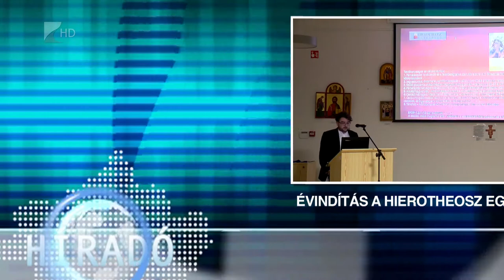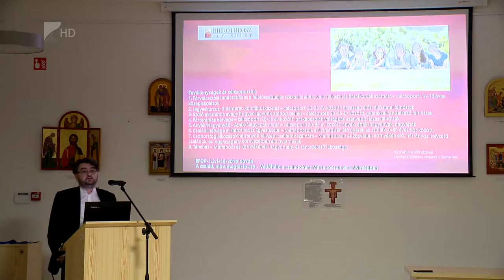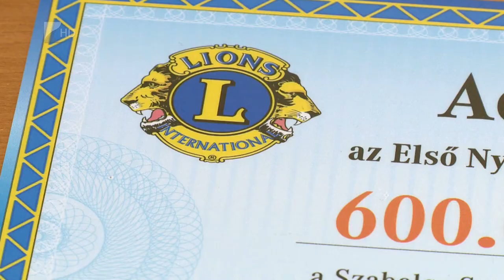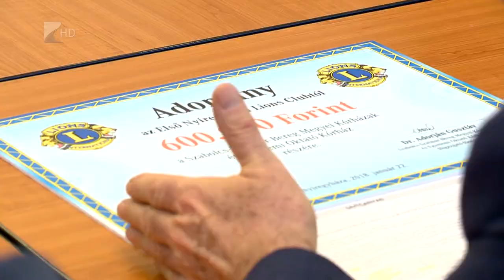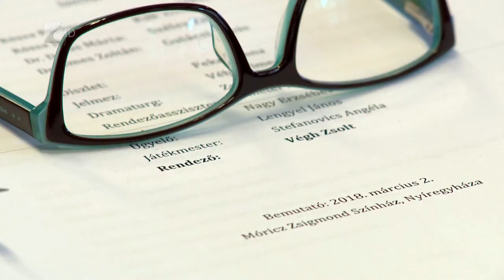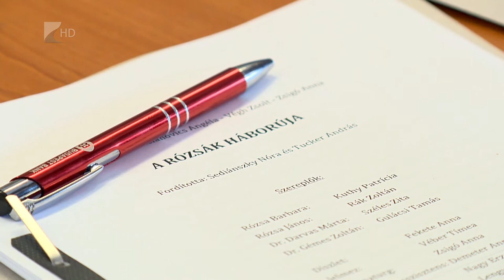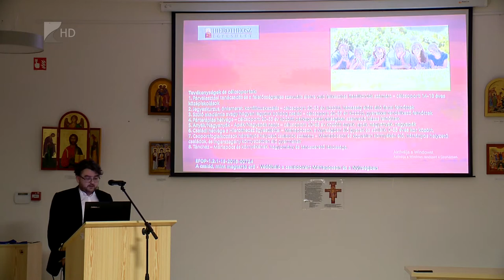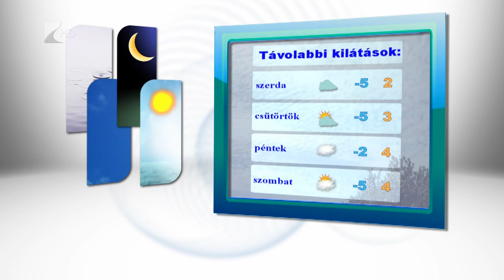Híradó 2018.01.22. - Kölcsey Tv